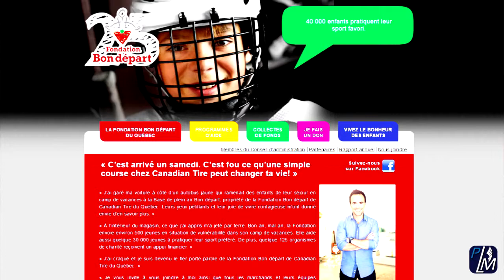Inscriptions : Dek Hockey Montcalm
LES INSCRIPTIONS SONT EN COURSLa saison prendra son envol le lundi 11 avril prochain, pour une durée de plus ou moins 18 parties, en plus des séries éliminatoires.

Le centre de DekHockey Montcalm est situé à St-Roch-de-l'Achigan, tout juste à côté du tout nouveau Complexe J.C. Perreault.

Vous pourrez profiter des meilleures installations qui soient, incluant 4 surfaces de jeu, terrasses et bars extérieurs, vestiaires intérieures et douches haute gamme, restaurant et casse-croûte et plus encore!

Assurez-vous de passer un bel été en notre compagnie, en vous inscrivant dans l'une ou l'autre de nos différentes catégories, soit B1, C1, C2, D, E, F2, F3, F4, F5, Mixte ou encore 40 ans et plus!